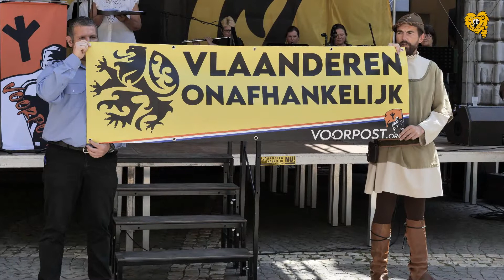Guldensporenherdenking 2022 Antwerpen Conscienceplein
Met toespraken van Luc Vermeulen, Renaat van Beeck, Albert Leenaerts en Jurgen Ceder. Alles beknopt weergegeven behalve de toespraak van onze eigenste belhamel Albert, die brengen we integraal (bij wijze van uitzondering!) Copyright Belhamel Schoten